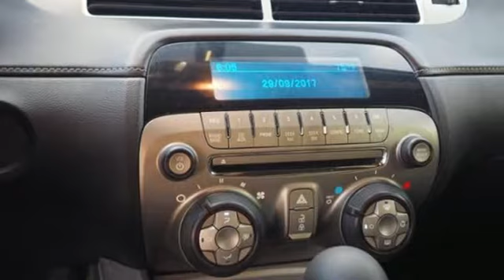Used 2012 Chevrolet Camaro Saint Paul White-Bear-Lake, MN W84488T - SOLD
Year: 2012
Make: Chevrolet
Model: Camaro
Trim: 2dr Conv 1LT
Engine: 3.6 L V6 Cyl.
Transmission: Automatic
Color: YELLOW
Mileage: 33124
Stock #: W84488T
VIN: 2G1FB3D34C9198336

Address:
3400 Highway 61 North